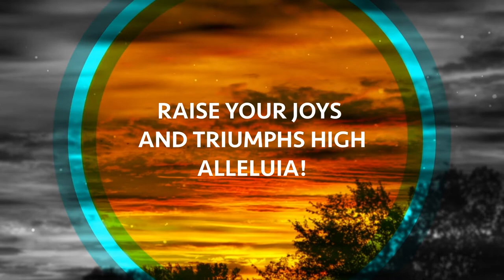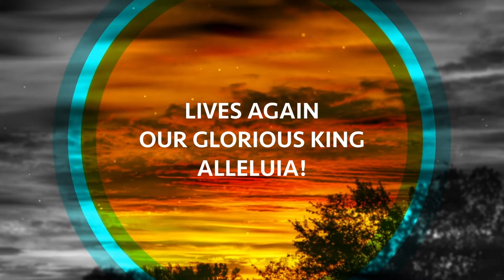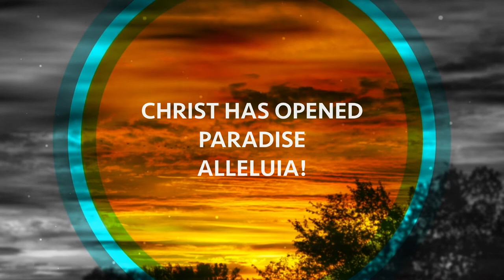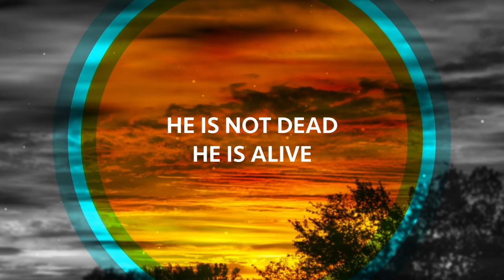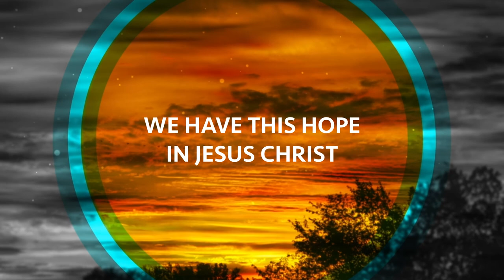Christ the Lord Is Risen Today Lyric Video (NCC Music)